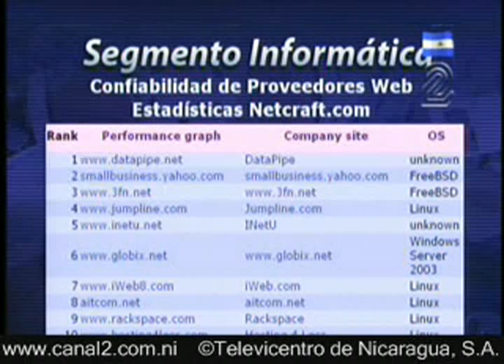Promocionando el SFD en Canal 2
Promocionando el SFD 2008 en el segmento de informática de Canal 2. Grabado el 9 de septiembre de 2008.